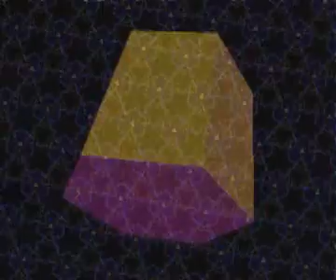Blue lotus of the Nile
Video clip for one of my psy-trance tunes. Some visual effects done mostly in borland delphi and a little bit of qbasic. for more of my music.